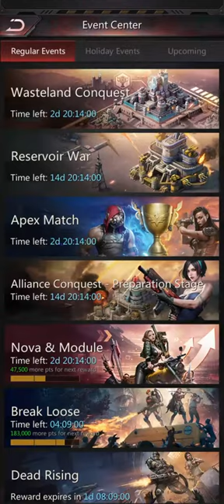Puzzles and Survival, Got A Few More Ashley Graham Fragments from Defeat Colmilos Event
I don't spend any cash here, but I lucky enough when playing in Wheel of Fate to get 10 Fragments 😊